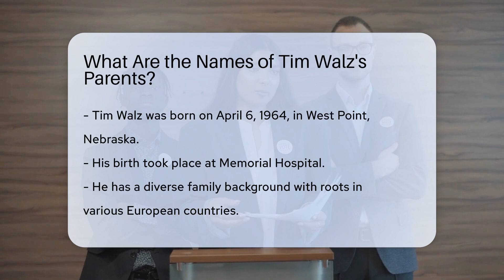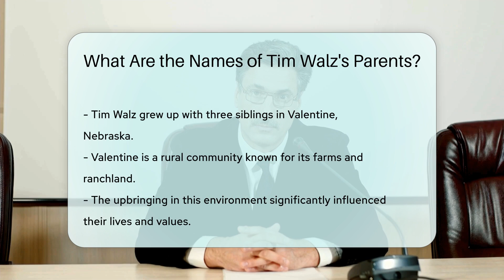What Are the Names of Tim Walz's Parents? - CountyOffice.org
What Are the Names of Tim Walz's Parents? In this enlightening video, we delve into the intriguing background of Tim Walz, a prominent figure with a rich family history. Tim Walz's upbringing in a rural community has shaped his values and character significantly. His mother, Darlene Rose Reiman, and father, James Frederick Walz, played pivotal roles in his life, instilling in him the values of hard work and community spirit. Darlene's background as a homemaker and James's diverse career as a teacher, school superintendent, and army veteran provide insight into the strong foundation upon which Tim Walz's upbringing was built.

The picturesque setting of Valentine, Nebraska, where Tim Walz and his siblings were raised, adds a unique dimension to their upbringing. This video sheds light on the family background of Tim Walz, offering a glimpse into the influences that have shaped his life and career.